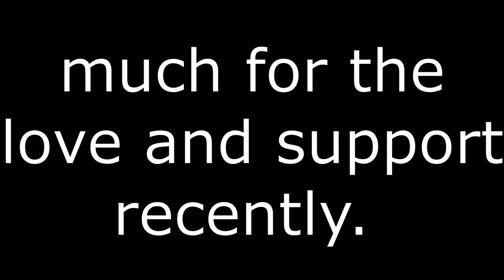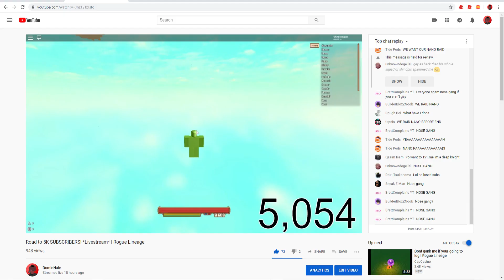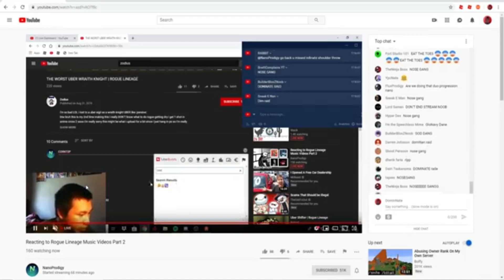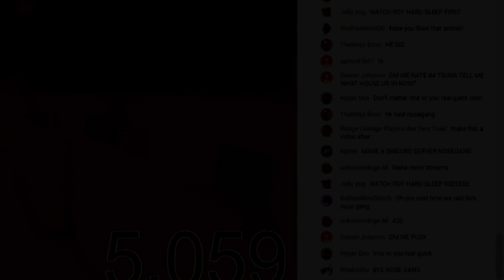Road To 5K SUBSCRIBERS | Thank You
Make sure to join the group by dming me here!

DM Me to join the house!: DominNate#9153